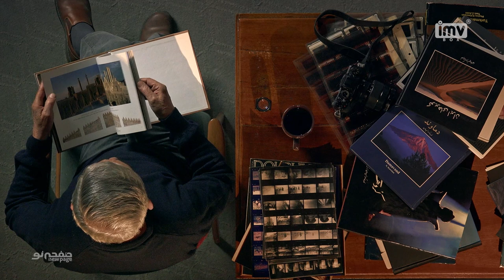Episode 8, Nasrollah Kasraian, (SUB) | مسترکلاس عکاسی مستند نصرالله کسرائیان | New Page - صفحه نو 📸